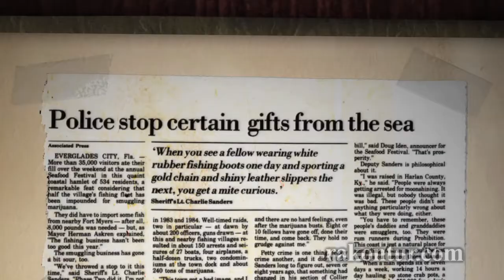Square Grouper: "Idiots to Millionaires"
In 1979, the US Customs Service reported that 87% of all marijuana seizures in the US were made in the South Florida area. Due to the region’s 5,000 miles of coast and coastal waterways and close proximity to the Caribbean and Latin America, South Florida was a pot smuggler’s paradise. In sharp contrast to the brazenly violent cocaine cowboys of the 1980’s, Miami’s marijuana smugglers were cooler, calmer, and for the most part, nonviolent. Square Grouper paints a vivid portrait of Miami’s pot smuggling culture in the 1970s and 1980s through three of the city’s most colorful stories.